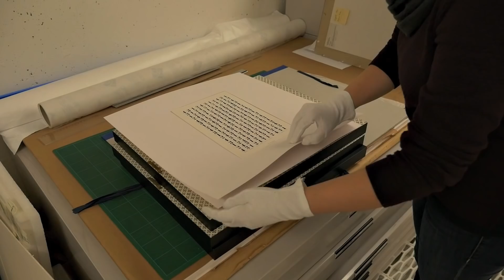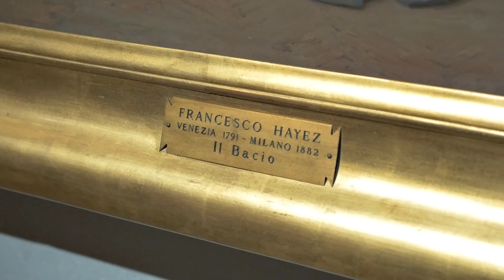Francesco Vezzoli on a spaceship in the mountains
Francesco Vezzoli, Museo Museion

Talk with Francesco Vezzoli at Museion:  18/02/2016, 7 pm.

Museion's 2016 programme opens with an exceptional double exhibition. Francesco Vezzoli, one of the most internationally renowned Italian artists, is curating an exhibition on the Museion collection as guest curator, and presenting, as an artist, the first retrospective of his sculptural work.